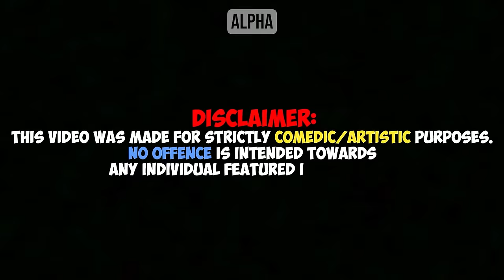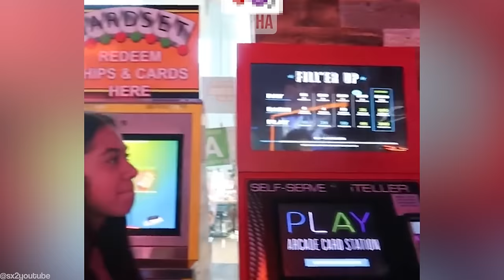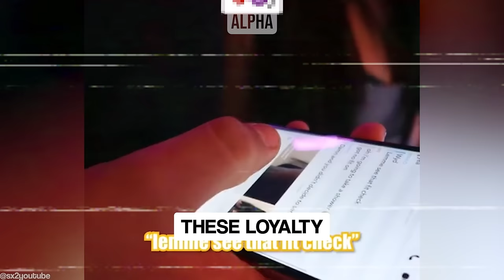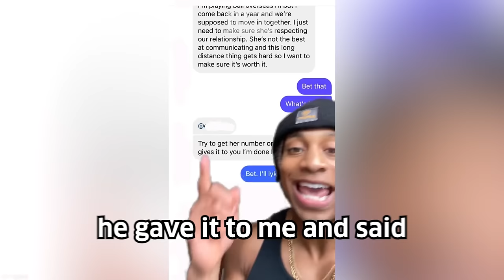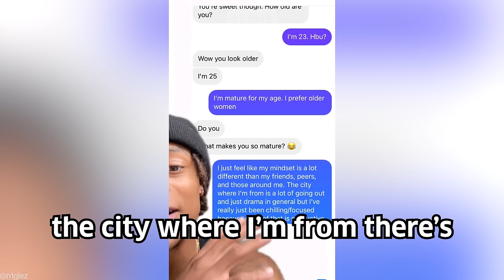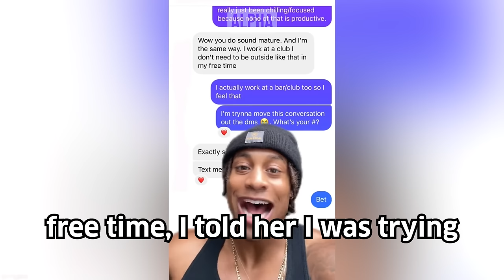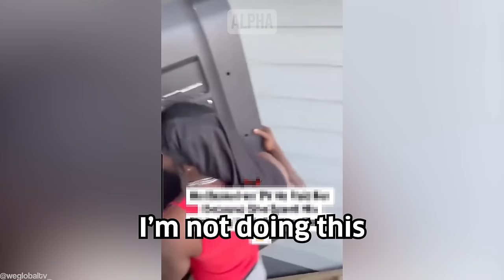Man Dumps Cheating Girlfriend After She Does This #11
Hosted by Jack an ex-professional Rugby player turned full time YouTuber and inspired by ARAKO TV, MGTOW, The Poor Mans Podcast Reacts, MxRPlays.. Be sure to watch the entire video ;)